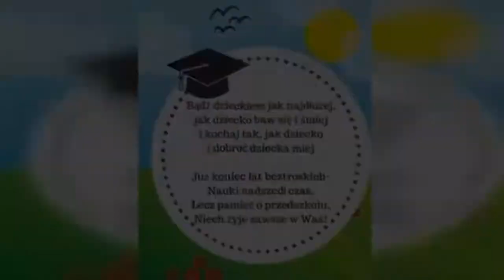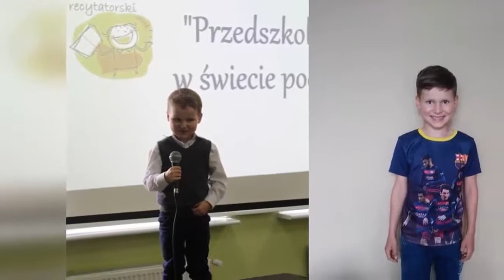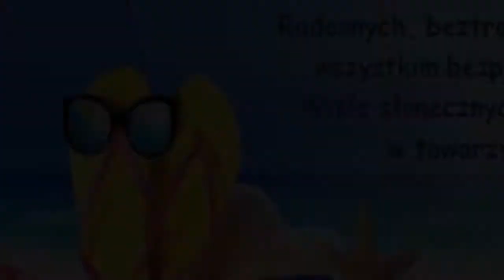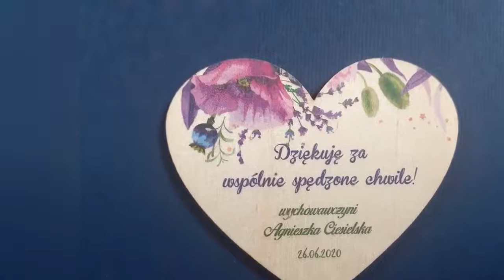Wspomnienie z przedszkola